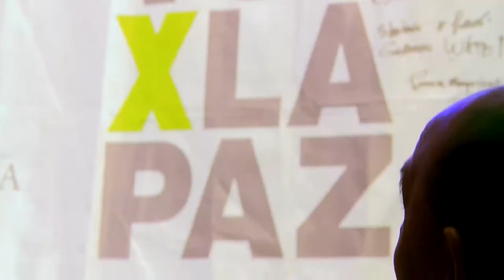Festejar la PAZ con música, Patricia Sosa en VoyXLaPaz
10 de junio de 2017, Monumento Nacional a la Bandera.

Guillermo Whpei, Presidente de Fundación para la Democracia Internacional